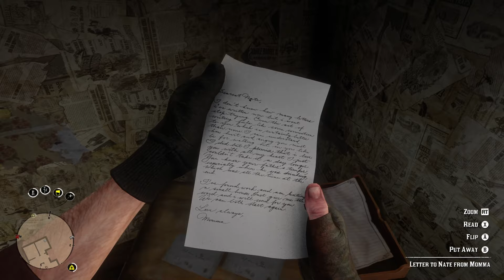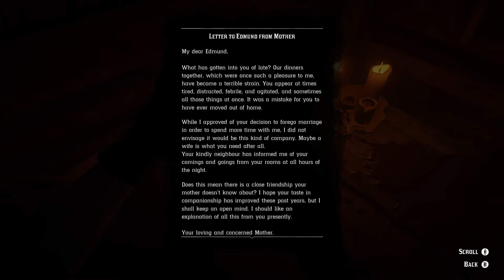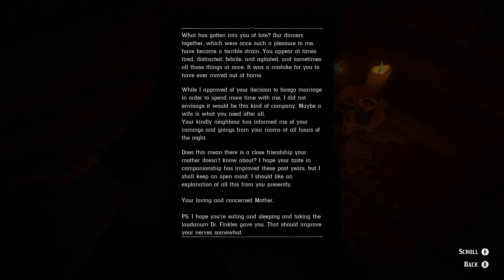EDMUND LOWRY JR | RDR2 High Honor Playthrough - Part 29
[Chapter 3: Clemens Point] Arthur Morgan finally hunts down the cold-blooded murderer who has been terrorising the world at Lucky Cabin near Valentine.

🤠 Missions & activities in this episode 🤠
00:00 Gator Egg Territory
02:17 Soothsayer
03:43 Public Hanging
05:34 Photo Studio
07:22 Bounty - Louis Cambell
15:05 Fugitive Prisoner
16:18 Catfish Jacksons
22:42 Serial Killer Clue 3
23:59 Crashed Wagon
26:14 Arcadia for Amateurs V
28:28 American Dreams